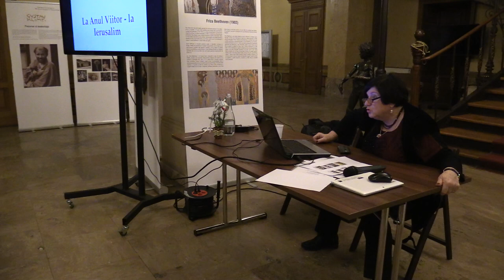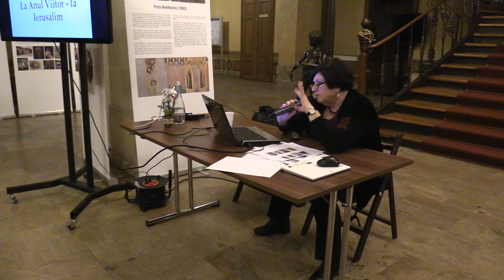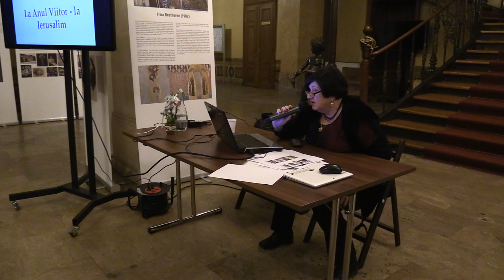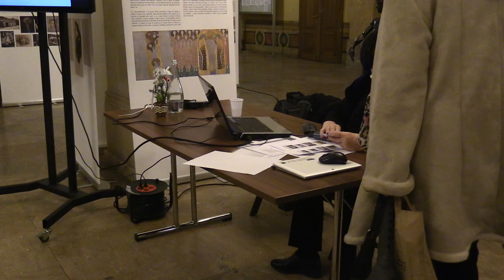(03) Q&A: Dr. Ruth Oren - conferința "Ierusalim văzut de fotografii săi" (2019.01.24, Palatul Suțu)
Muzeul Municipiului București a organizat joi, 24 ianuarie 2019, de la ora 18.30, conferința „Ierusalim văzut de fotografii săi” - cu Dr. Ruth Oren, Universitatea din Haifa, Israel. Evenimentul a avut loc la Palatul Suțu (Bulevardul Ion C. Brătianu 2). Coordonator: Cătălin D. Constantin.